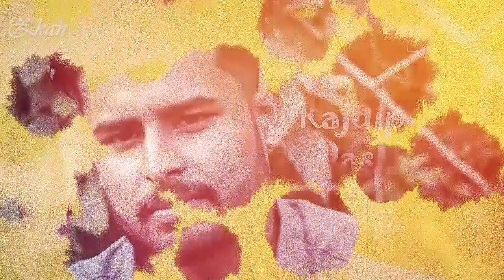Falakata_Polytechnic E.T.C.E. (2017-2020)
Falakata Polytechnic Institute
Electronics and Tele Communication Engineering
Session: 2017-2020